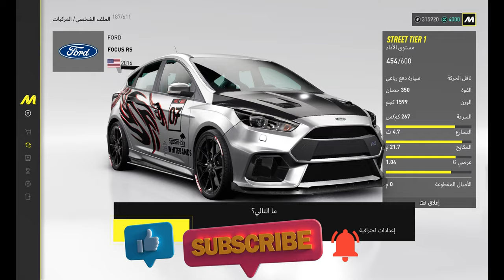ذا كرو 3 مواقف مضحكة #1 (The Crew 3) The Crew Motorfest funny moment